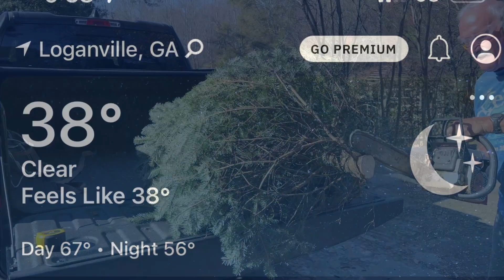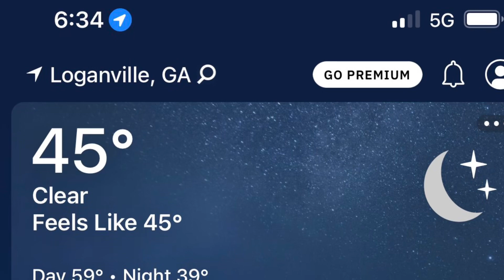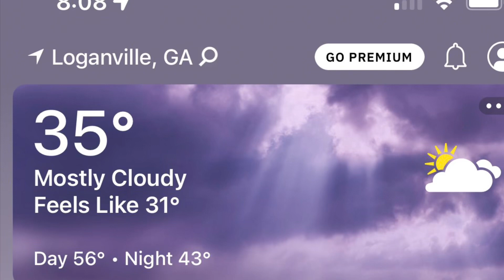It Happened Last Week November 27- December 3, 2022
I’m having issues with my iPad and iMovie.  I’ve worked for literally hours trying to get this video to save and load.  Weather is a roller coasting up and down with rain, sunshine and humidity.  Birds are back.  Overall until my technical problems of last and today it was a good week.